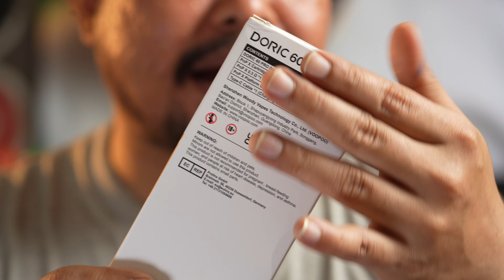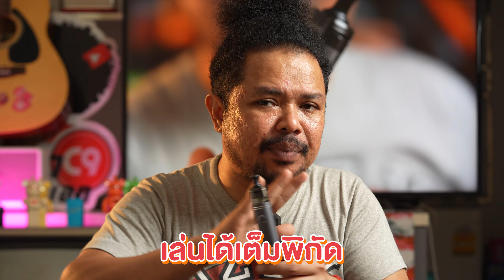รีวิว พอตสวย VOOPOO DORIC 60 PRO ปรับแต่งสไตล์การสูบได้อย่างอิสระ | สุดจัดปลัดบอก by พี่อู๊ด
รีวิว พอตสวย Voopoo Doric 60 Pod Kit 2500mAh รีวิว พอตสวย สะดุดตา ให้กำลังไฟตั้งแต่ 5W ถึง 60W รองรับการสูบแบบ DL และ MTL เข้ากันได้กับตระกูลคอยล์ PNP ทั้งหมด และปรับแต่งสไตล์การสูบได้อย่างอิสระ